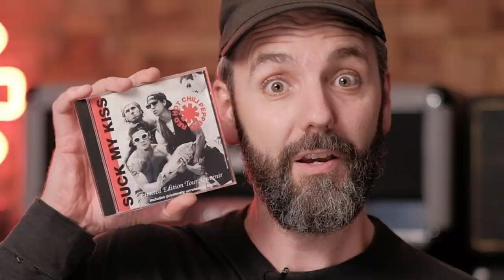Suck My Kiss - Red Hot Chili Peppers (Bass and Guitar cover)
Welcome to the RHCP bass and guitar channel! I bought some extra Marshall cabs to complete my double full stack! The first song I wanted to play when I saw this wall of Marshalls was Suck My Kiss! I hope you like it!

If you want to see the rig rundown where I show you the pedals, amps and settings for this song you can watch it

Please go to the Instagram page @redhotchiliriffs where you can find pictures of RHCP related gear and settings.

Grab your bass or guitar and dive into the world off super sexy psychedelic licks from heaven!!

Gear used in this video:

Guitar: Fender American Original 60's Stratocaster

Effect Pedals:
BOSS DS-2 (Made in Japan)
Z-Vex Fuzz Factory
DOD FX65 Chorus

Amps:
Marshall Super Lead Plexi
Marshall Silver Jubilee

Bass:
Fender Flea Signature Active Jazz Bass

Effect:
dbx 160a Compressor

Bass Amp:
Gallien-Krueger 1001rb